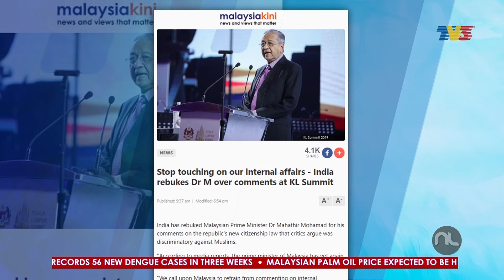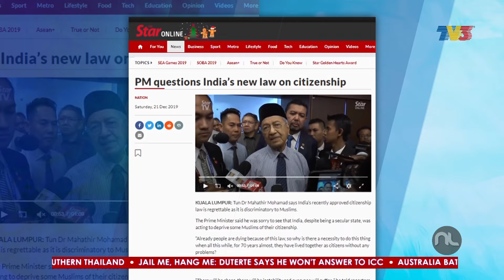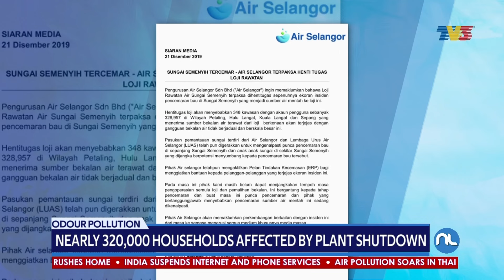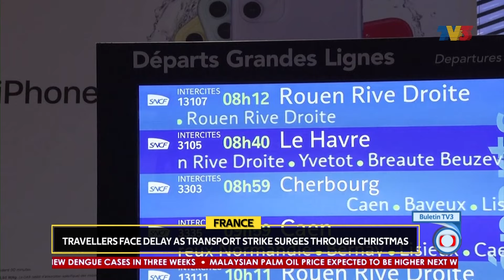Nightline (2019) | Sun, Dec 22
Nightline on Sunday, December 22, 2019.